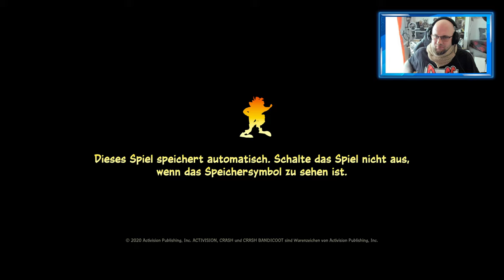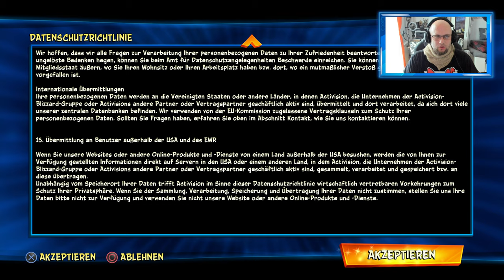Angezockt | Crash Bandicoot 4: It's About Time [4K] [PS4 Pro]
👍🖖🤟Mein Equipment👍🖖🤟
Ihr habt Bock mit mir zu zocken oder zu texten? Kein Problem:
PSN: odin_ase
Steam: odin_ase